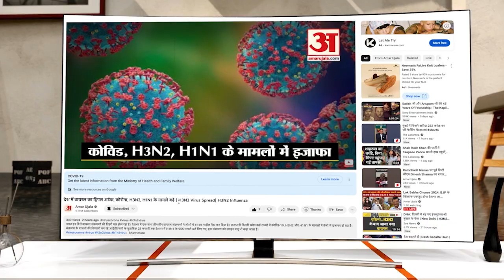क्रिसमस के अवसर पर ऐसे सजा पटना का कुर्जी चर्च | Christmas 2023 | Patna Church | Xmas Celebration